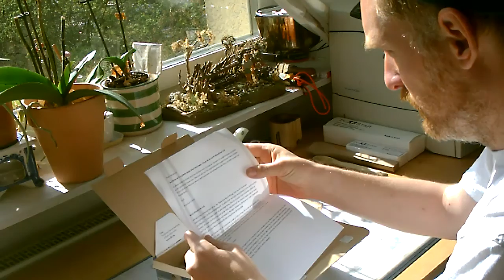Post von Frank Bushvival [Unboxing des GAW Gewinnes]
Heute mache ich life das Paket von Frank vom Kanal Bushvival
Neben dem ausgesuchten Gewinn (einem Titan Esbitkocher mit integriertem Tassen- bzw. Topfständer, einem Edelstahlmug und einem Knopfkompaß) hat Frank mir noch den Teeeispirituskocher zum Testen dazugelegt. Ausserdem wollte er meinem Leben offensichtlich einen Energieboost geben und hat eine Scho-Ka-Kola eingepackt.
Vielen Dank, Frank!